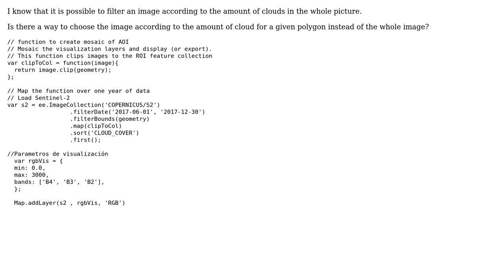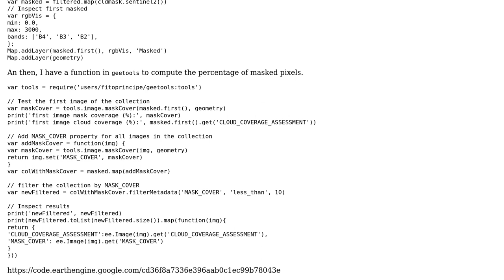Choose a Sentinel 2 image according to the amount of clouds in a given polygon - Google Earth...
GIS: Choose a Sentinel 2 image according to the amount of clouds in a given polygon - Google Earth Engine

With thanks & praise to God, and with thanks to the many people who have made this project possible! | Content (except music & images) licensed under CC BY-SA | Music | Images & others | With thanks to user Rodrigo E. Principe user Camilo Lozano and the Stack Exchange Network Trademarks are property of their respective owners. You are responsible for your own actions.